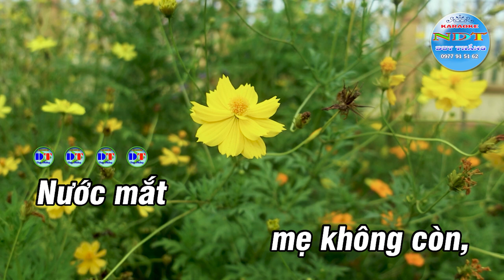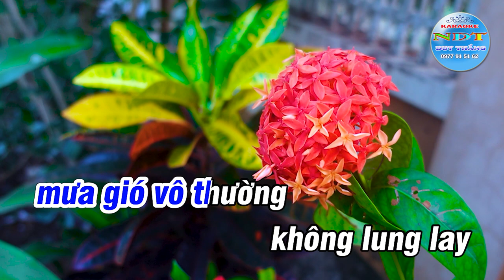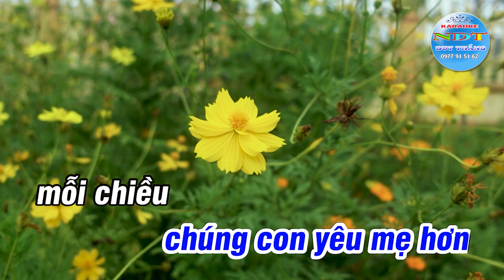Người Mẹ Của Tôi Karaoke Tone Nam Duy Thắng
Tên bài hát : Người mẹ của tôi
Sáng tác     : NS Xuân Hồng
Thể loại      : karaoke
Trình Bày   : Keyboad Duy Thắng